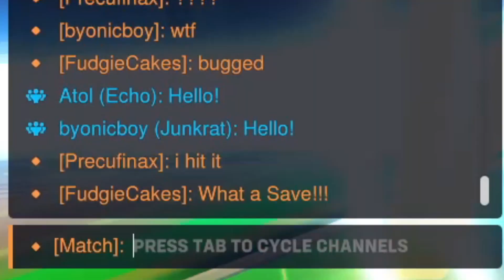The Best Volleyball Team in the World - Overwatch 2 Volleyball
The Best Overwatch Team to Exist

Music: Paul Sumpter - "King of Kingston" (Club Penguin Coffee Shop)